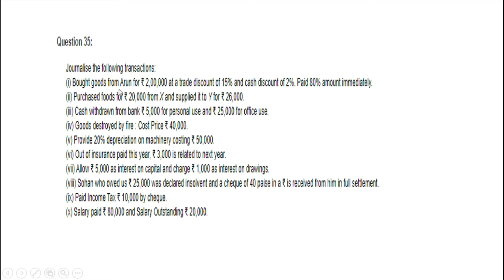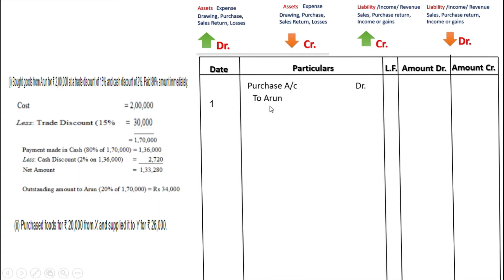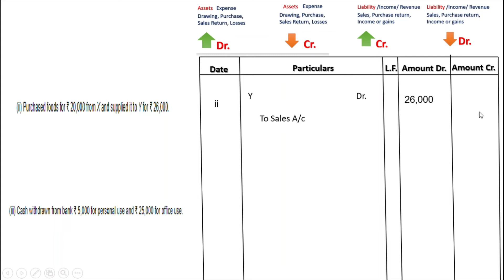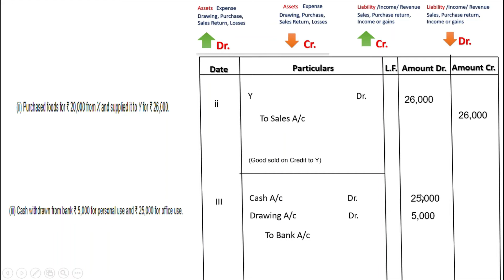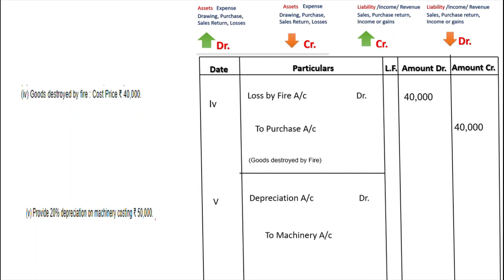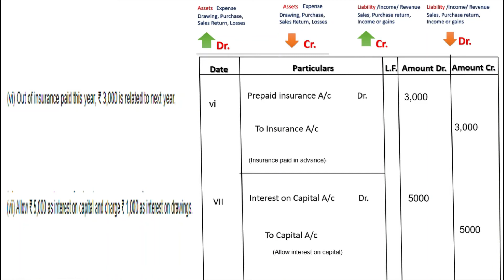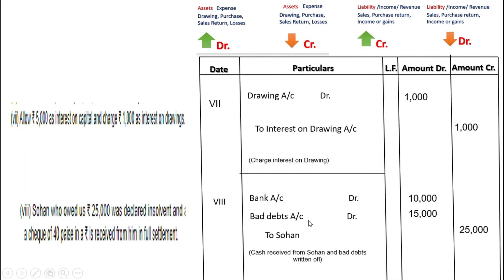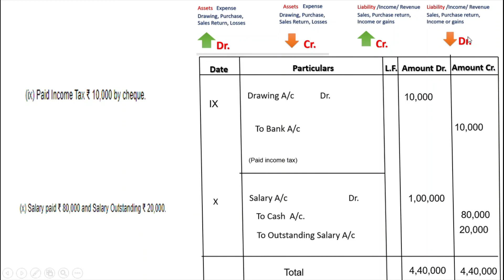Journal | Part 35 | Class 11 | Accounts | D.K Goel solutions | Solution no: 35 |Chapter 9